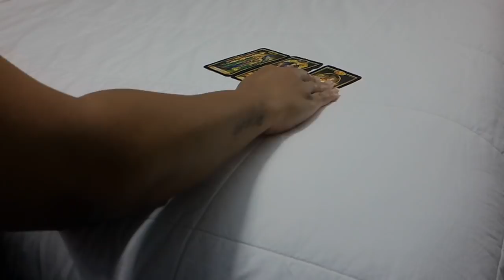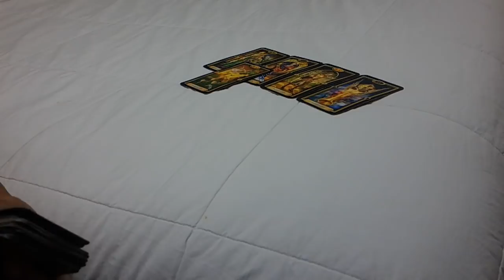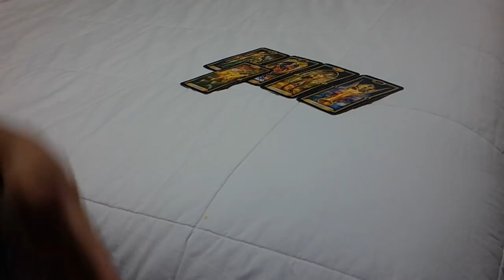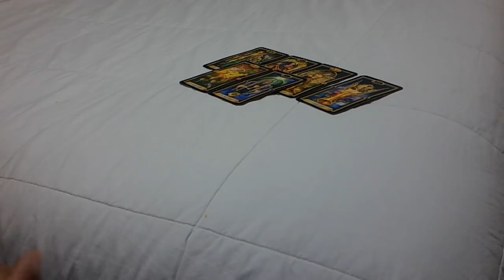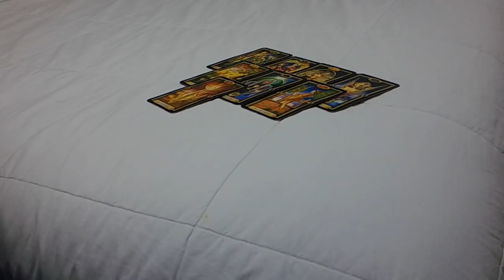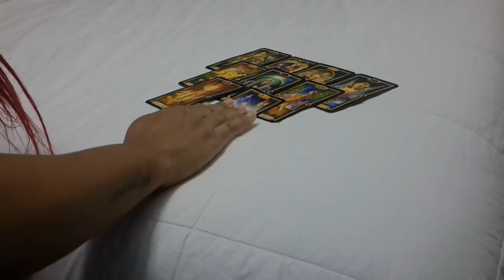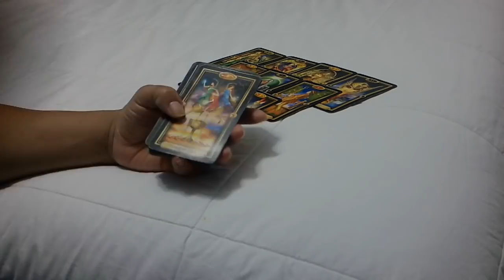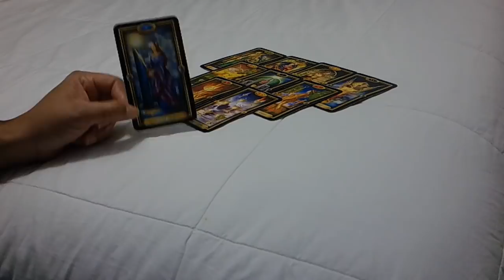LEO LOVE FEB. 4-5~TAKING A LEAP OF FAITH WITH A LEVEL OF UNCERTAINTY